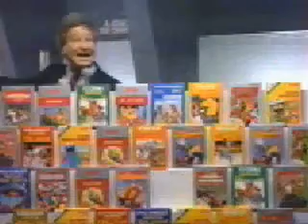Atari 7800 Commercial: We Re Invented The Video Game